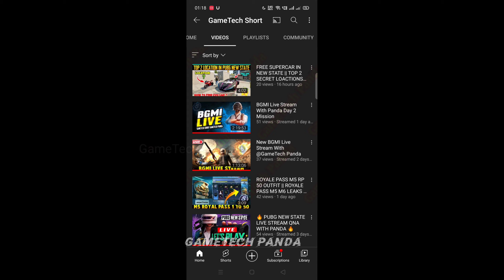Anna Character Free outfits | anna character events | how to get free anna character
Anna Character Free outfits | anna character events | how to get free anna character | anna character release date

Get Free Anna Character | anna character release date | how to get free anna character

anna character kab aayega,bgmi new character anna,

SAMSUNG,A3,A5,A6,A7,J2,J5,J7,S5,S6,S7,59,A10,A20,A30

LEAKS CREDIT :    Mad Tamizha   Priyank1798GC

bgmi new character leaks,
pubg new character leaks,
new anna character leaks,
pubg new character voucher event,

pubg mobile new event character voucher kab aayega ,